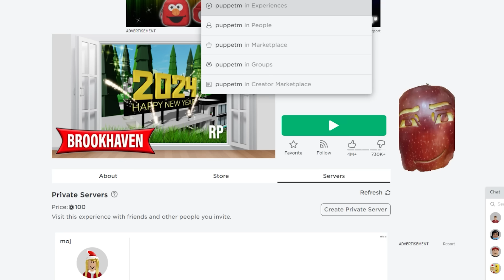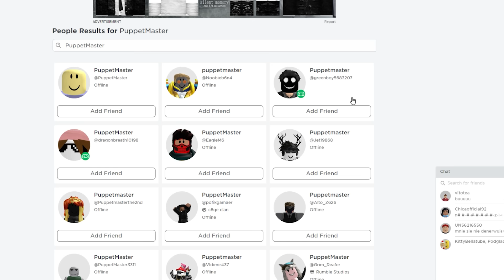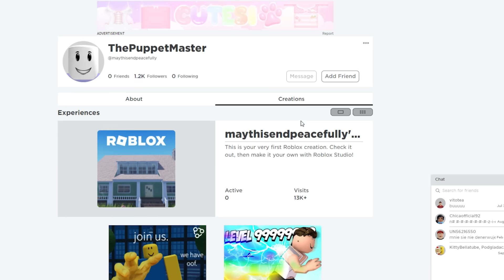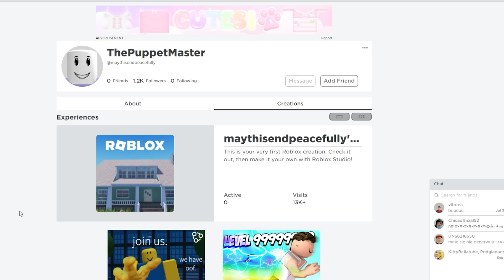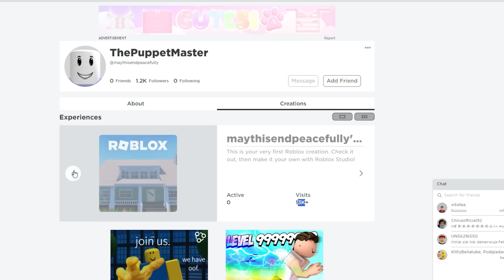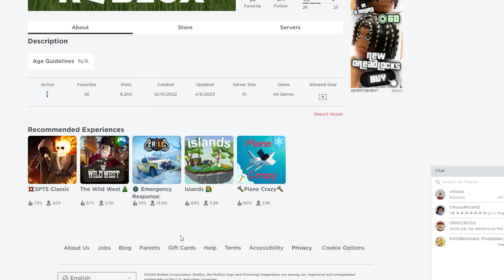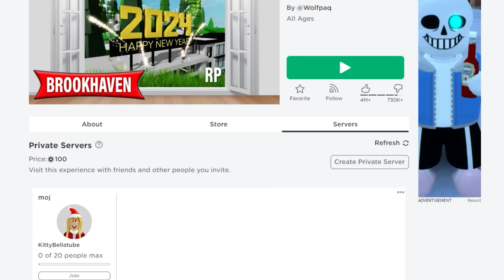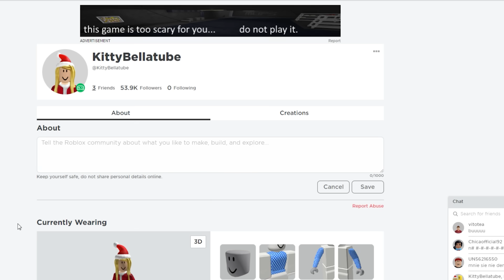NIE AKCEPTUJ Tego Zaproszenia o 3 W NOCY w BROOKHAVEN!😱| Vito i Bella